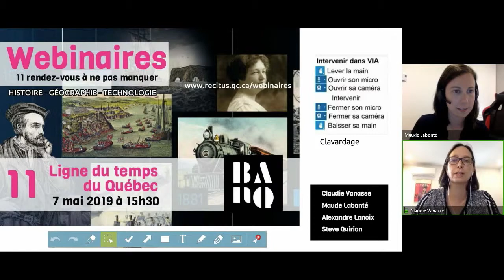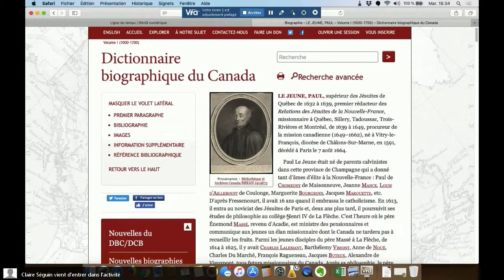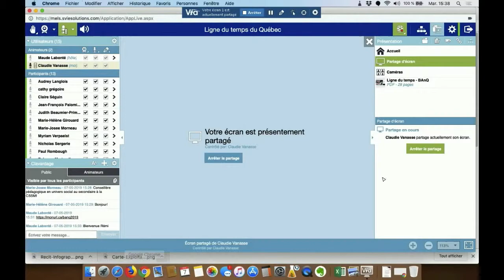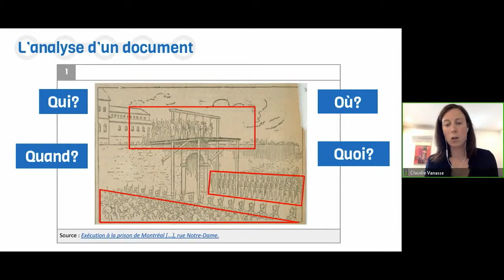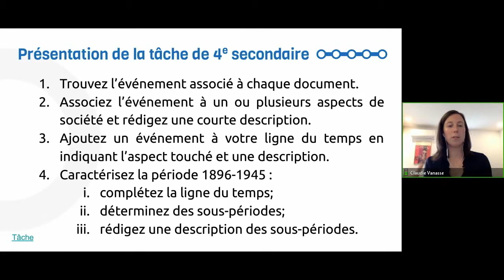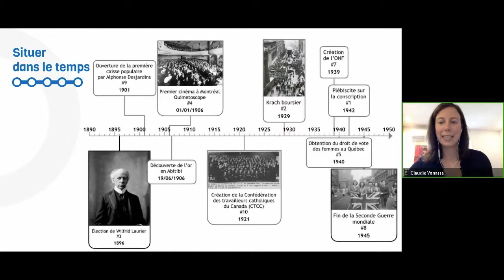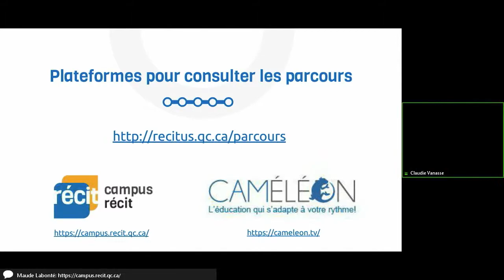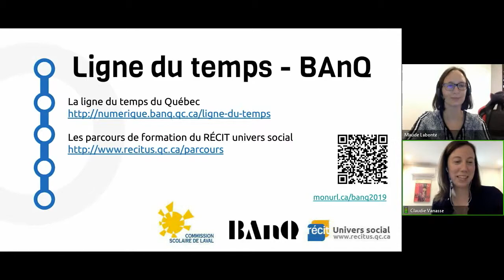Webinaire sur la Ligne du temps du Québec de BAnQ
Ce webinaire avait lieu le 7 mai 2019 à 15h30. Il porte sur les fonctions principales de la ligne du temps du Québec de BAnQ et nous proposons des usages pédagogiques de celle-ci.

Pour plus d'informations : recitus.qc.ca/parcours